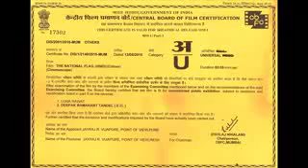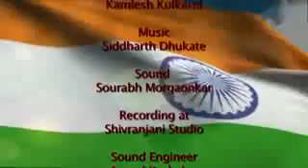Indian flag code of condect